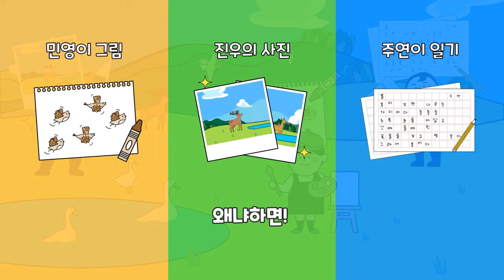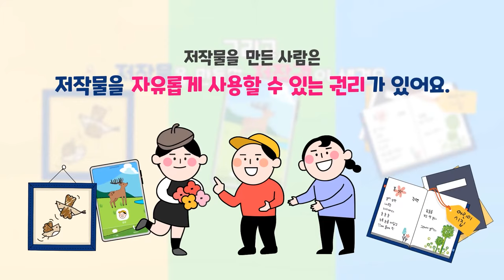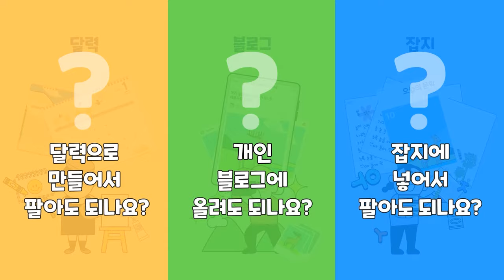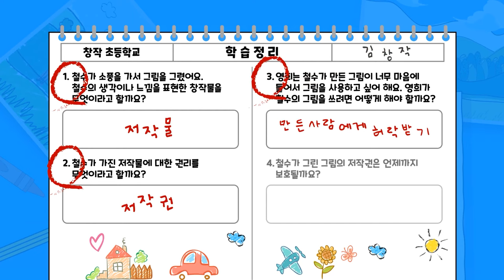우리에게는 저작권이 있어요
초등학생 대상 마이크로러닝 콘텐츠입니다.